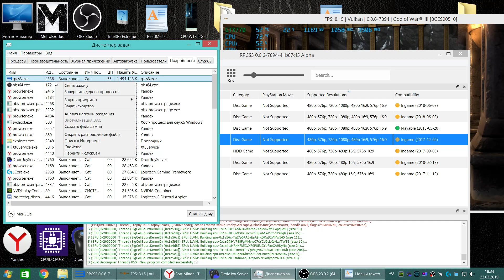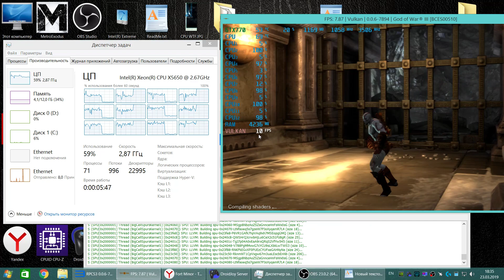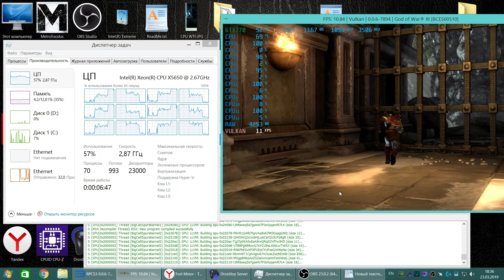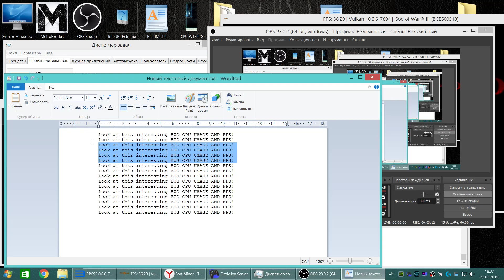RPCS3 XEON CPU USAGE BUG DEVS FIX THIS PLEASE GOW3